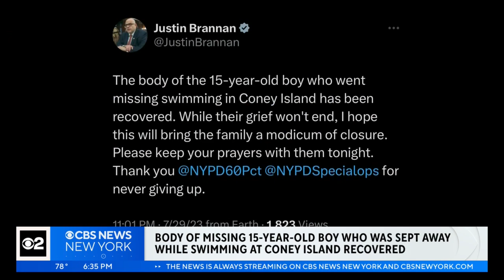City Council members: Body of missing 15-year-old who went swimming in Coney Island recovered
The teen went missing after he and his older brother went swimming in an area that was closed on Thursday. CBS New York's Kristie Keleshian reports.